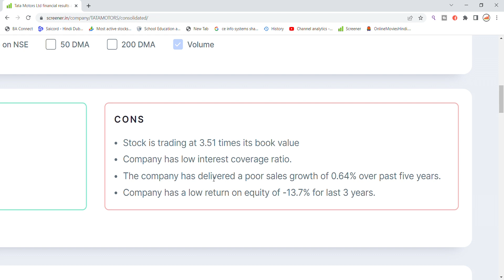TATA Motors Share Latest News | TATA Motors Share news Today